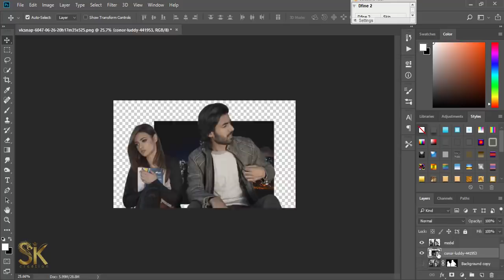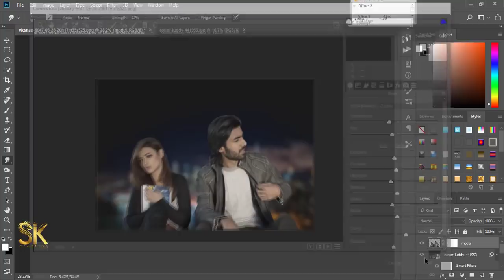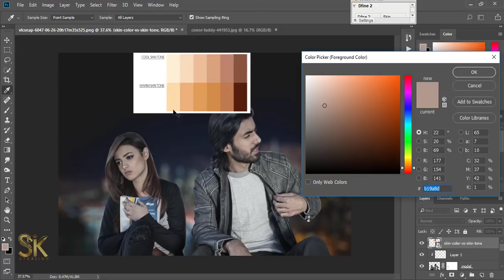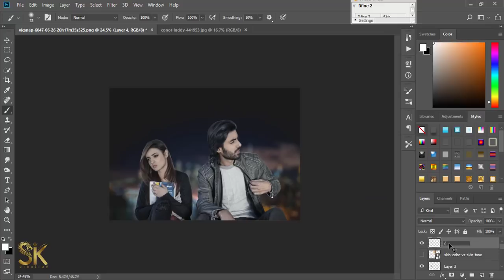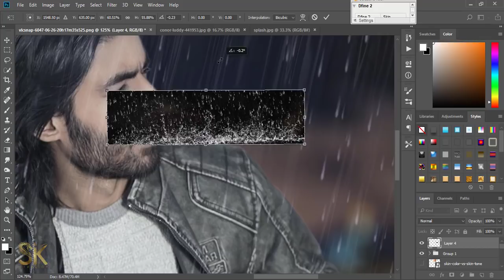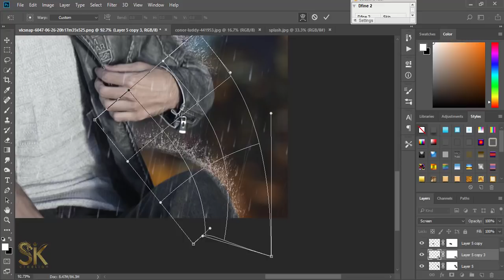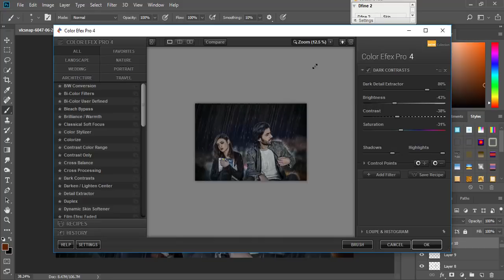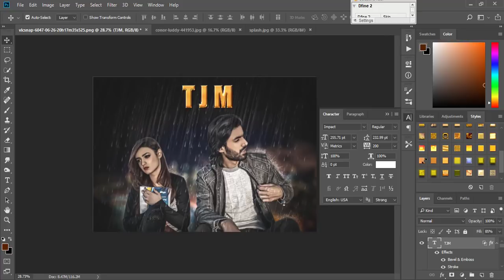Rain Effect in Photoshop CC 2018 | TJM PART 2 | Hukam ali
A Photoshop CC Tutorial on how to  manipulation in photoshop . software used Photoshop CC 2018.

Follw me ]